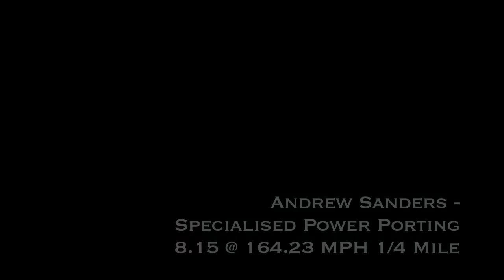JUSTA6 - 1020 HP Turbo 265 Hemi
JUSTA6 - 1020 HP Turbo 265 Hemi - Chrome Street Cars